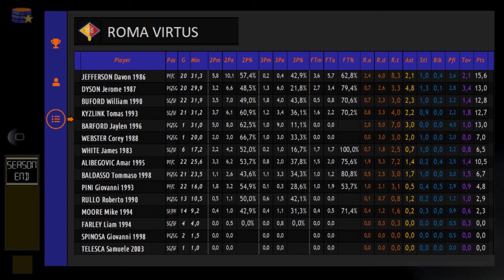2019/2020 ROMA VIRTUS season end (ITA1-SerieA)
Stats/Ratings comparison:
-OFFICIAL STATS
Official stats at the end of the competition
-RATINGS
Adjustment of the ratings in the database, comparing the discrepancy of the values entered in the db with the official stats of the current competition. The formulas in addition to the basic individual statistics also consider the league's level, winning %, player's role, team's stats...
The values are calculated automatically and focus mainly on identifying the differences from our expectations, in order to evaluate the performance in a personalized manner.

so we can increase the frequency of the videos uploaded, the leagues covered, the accuracy of our calculation formulas, the detail of the values entered in the database...

Focus Stats offers free and paid scouting services:
- video editing (highlights/lowlights,fastgame/compressedgame...)